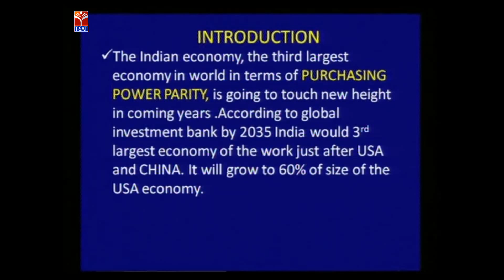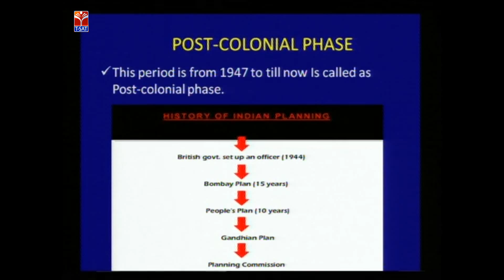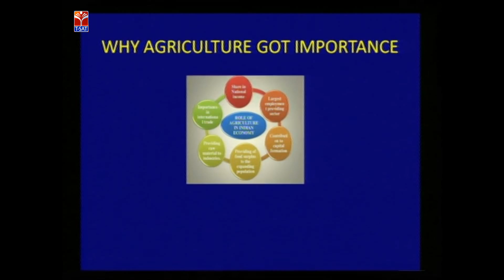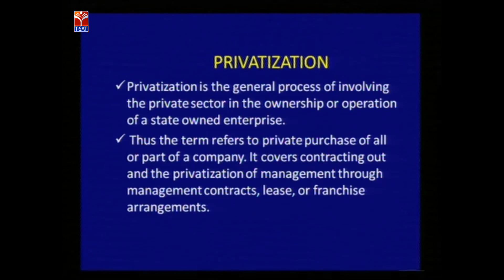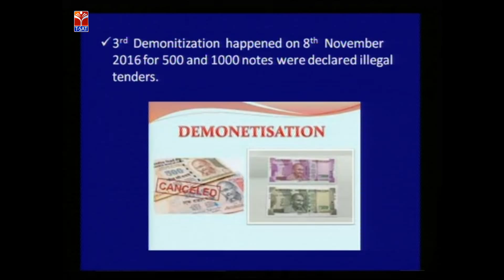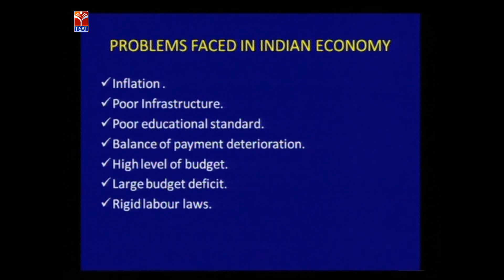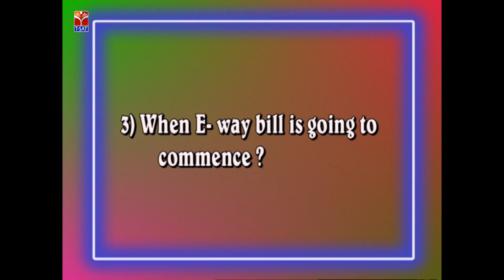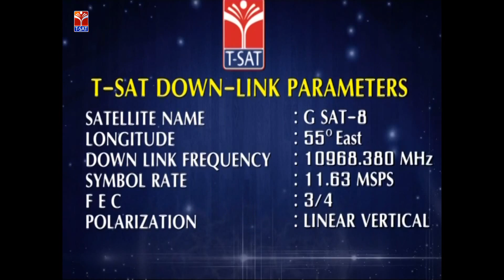TSWREIS || Economics - Economics History of India || Live With K.Haritha (Student)